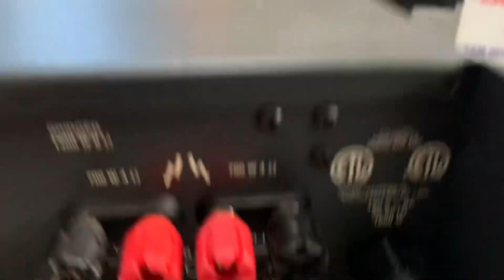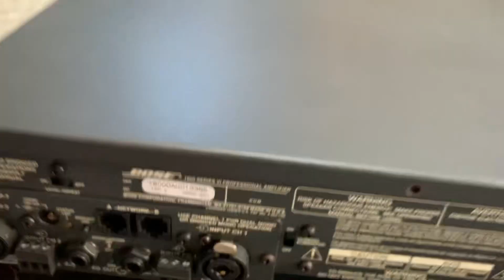Bose 1800sr6 quá mới 👍👍 ac 120v đẹp từng chi tiết😍 ☎️ 0363648707